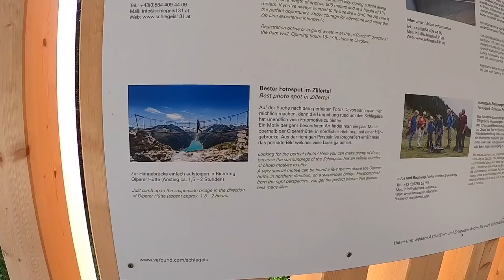EXTREM GEILE BIKE TOUR IM ZILLERTAL - PFITSCHER JOCH 2020 / MTB STRECKE MIT MEGA TRAIL /Mountainbike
Das Pfitscher Joch (ital. Passo di Vizze) ist ein 2.246 Meter hoher Talübergang über den Alpenhauptkamm vom Österreichischen Zamser Grund im hinteren Zillertal ins Südtiroler Pfitscher Tal, das ein Seitental des Eisacktales ist. Das Pfitscher Joch wird in der Regel von der Südtiroler Seite her anfahrbar, kann aber auch aus dem Zillertal heraus als Etappenziel genommen werden. Das haben wir gemacht, gestartet sind wir direkt in Mayrhofen, von dort aus ging es dann schon die laaaange Passstraße rauf, in Richtung Schlecheisspeicher, durch den Zamnser Grund zur Lavitzalm und weiter zum Pfitscher Joch. Der etwa sechs Kilometer lange Trail ist fürBiker passierbar, wobei Fahrräder – vor allem bergauf – abschnittsweise getragen werden müssen. Das Pfitscher Joch ist wichtiger Passübergang für Mountainbiker, die sich auf einer Transalp- Tour befinden, kann aber auch als Tagesetappe, wie zum Beispiel aus dem Zillertal startetend, gefahren werden.

Wir haben dem ganzen aber noch bisschen was draufgesetzt und sind noch ein Stück weiter rauf, in Richtung Rote Wand! Schaut es Euch an!

UNSERE AUSRÜSTUNG:
Foto/Video: